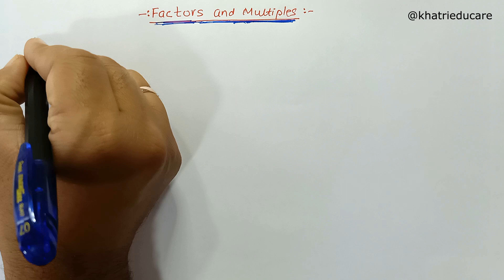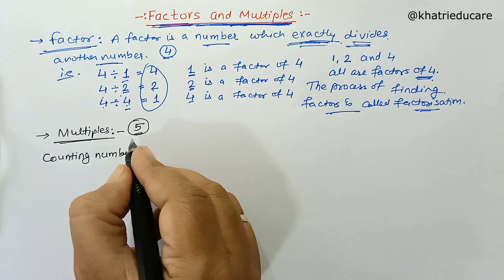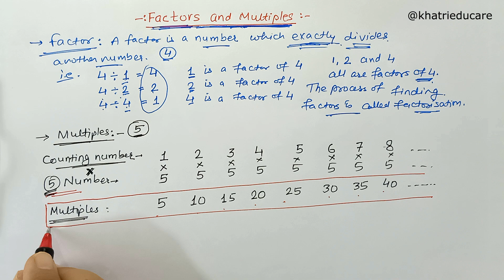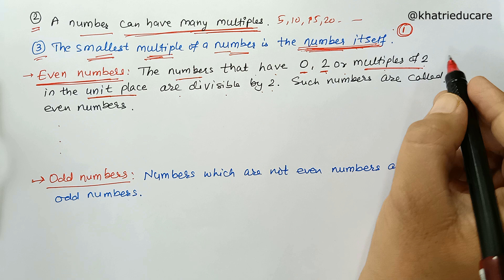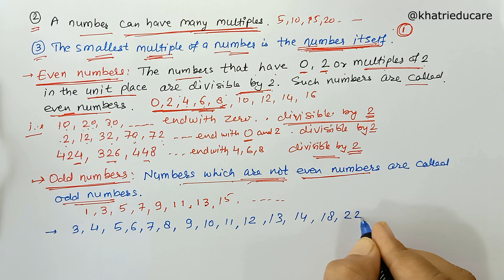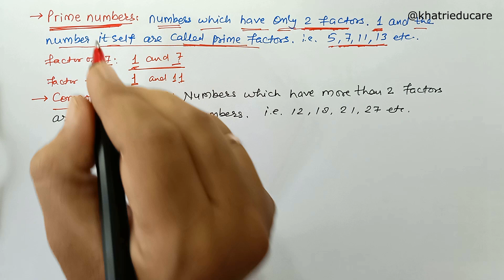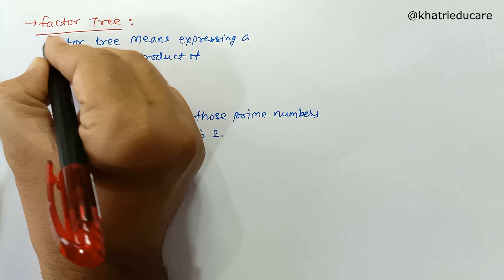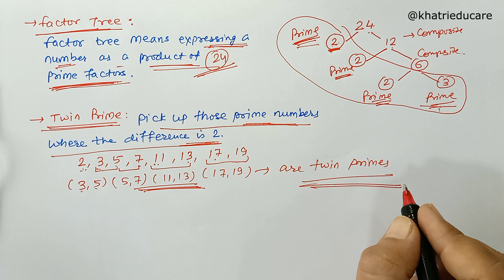Factors and Multiples - Even - Odd - Prime - Composite Number - Maths - class 5 - chapter 3 - part 1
Factors and Multiples:
Factors
Factorisation
Multiples
Properties of multiplication
Even numbers
Odd numbers
Prime numbers
Composite numbers
Factor tree
Twin prime